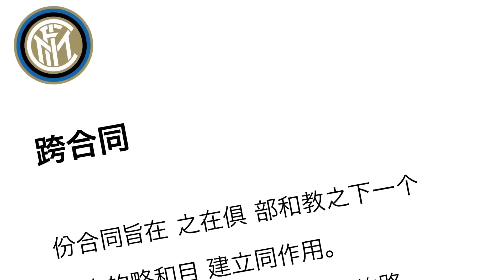AUTOGOL CARTOON - Conte e il caso Messi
Tutta la verità sull'incontro in casa Inter tra Conte e Zhang, e il caso Messi.